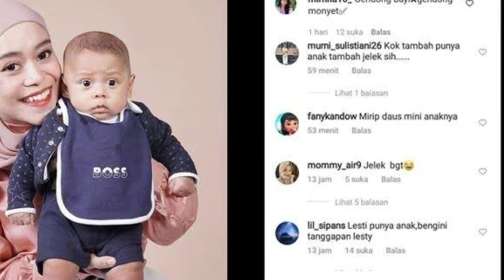Parah! Selain Dikatai Mirip Monyet, Anak Lesti Kejora dan Rizky Billar Juga Dapat Ancaman Santet